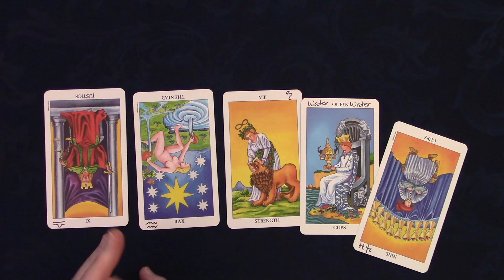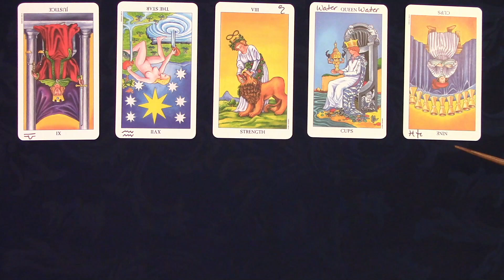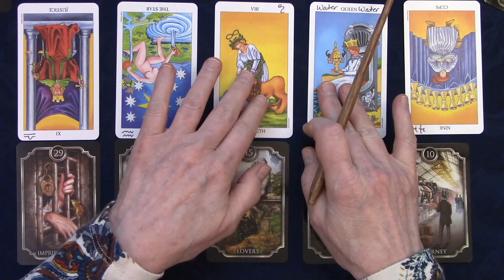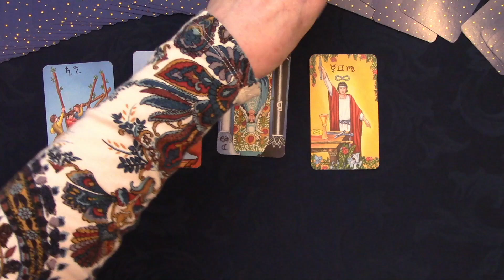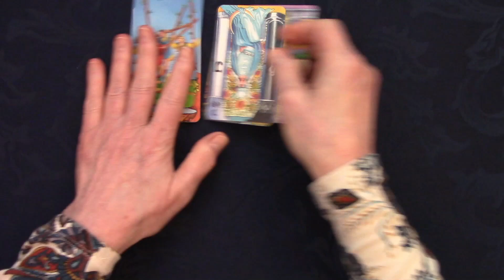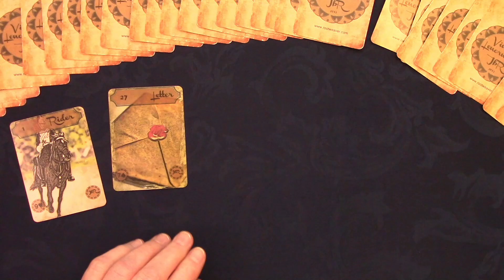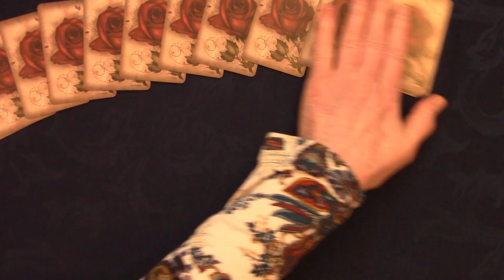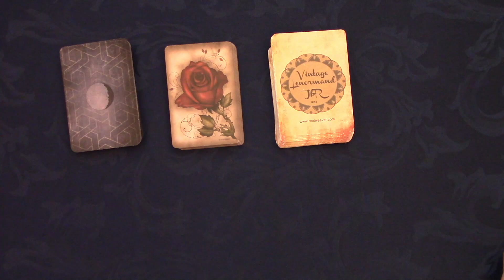Trump says “We Want Them Infected!" Crimes Against Humanity?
Cartoon art by Paul Duginski

For personal readings and/or process sessions please go -- to pay for the length of time and what type of reading (astrology is offered as well) then email me at to set up our appointment.  Also please let me know what time zone you're in.  Phone or Facetime is my preferred platform but I also offer Skype and Zoom, as well as private video readings uploaded to YouTube where only you have access to view.

Decks used: Radiant Rider Waite by US Games, Kipper by Ciro Marchetti, Kipper by The Card Geek, Mondnacht Lenormand (available on Etsy), Under the Roses Lenormand by Kendra Hurteau, and the Vintage Lenormand by Rootweaver.  I align with the universal forces of love, truth and wisdom before shuffling the cards.